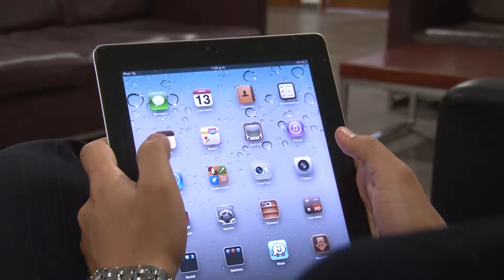Apps.co tiene un sello bumangués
Entre las seis aplicaciones bumanguesas que iniciaron la fase de consolidación en el programa Apps.co se encuentran Mountrail e Inlife Memorial. Estas dos iniciativas responden a una necesidad y se convirtieron en proyectos empresariales en la ciudad. Según el mentor de Apps.co - Unab, Hugo Vecino Pico, en Santander el crecimiento empresarial a causa de esta iniciativa ha sido positivo y ha generado grandes impactos.